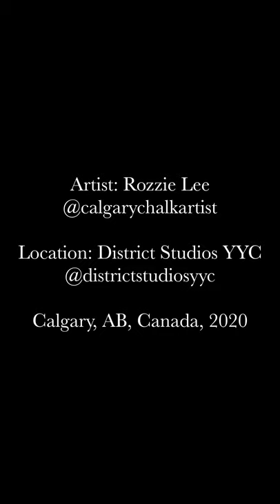Tropical plants, Time lapse mural, freehand painted mural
I love plants! 😍 🌱Thanks for giving me this "blank canvas"! 🌿 located at District Studios Calgary, freehand painted mural illustration drawing